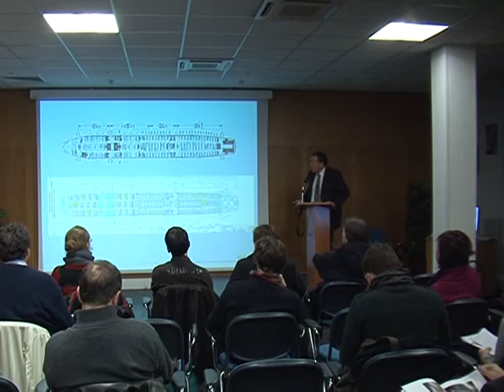AF447 Rio-Paris : mission de la dernière chance en février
Le directeur du Bureau d'enquête et d'analyses (BEA), Jean-Paul Troadec, a affirmé mardi qu'il avait encore "l'espoir" de retrouver les boîtes noires du vol Rio-Paris AF447. Durée: 1min05